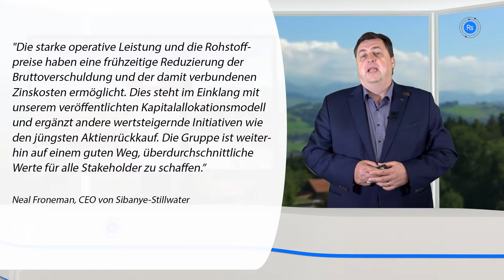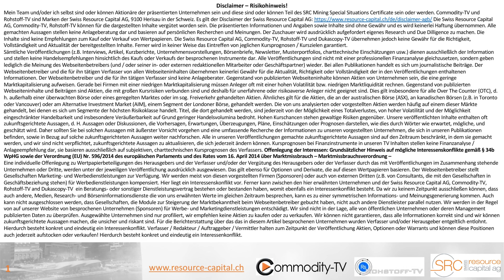Bergbau-Nachrichten mit Revival Gold, Sibanye-Stillwater, Canagold Resources und Empress Royalty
Revival Gold macht weiterhin enorme Fortschritte bei der Exploration und Erschließung des ehemals produzierenden Beartrack-Arnett-Goldprojekts, Sibanye-Stillwater erfreut die Aktionäre weiterhin und wird am 2. August dieses Jahres eine emittierte Anleihe vorzeitig zu 100 % des Nennwerts zurückzahlen, Canagold Resources meldete erste hochgradige Golduntersuchungsergebnisse aus den ersten drei Diamantbohrlöchern des 24.000 Meter langen und 47 Bohrlöcher umfassenden Bohrprogramms und der Aktionär Terra Capital Natural Resource Fund von Empress Royalty erhöhte seine Position um 500.000 Stammaktien und hält nun 14,38 Millionen Stammaktien am Unternehmen und damit rund 14%.

0:00 Revival Gold
1:56 Sibanye-Stillwater
2:49 Canagold Resources
3:54 Empress Royalty